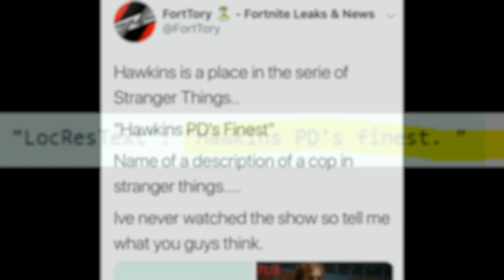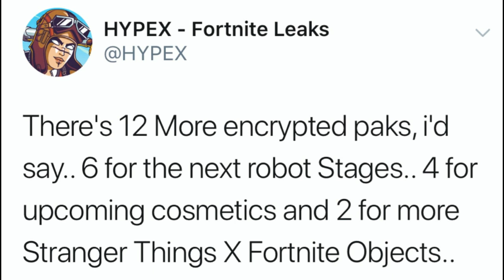*NEW* ALL Stranger Things Skins Coming Soon! (Demogorgon, Eleven, Chief Hopper & MORE)| Fortnite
Im NickArg

Hello! This is *NEW* ALL Stranger Things Skins Coming Soon! (Demogorgon, Eleven, Chief Hopper & MORE)| Fortnite

In this video, I showed you guys all of the Stranger Things skins coming very soon with the new event that will be in Fortnite Battle Royale on July 4th! These skins consists of the demogorgon and chief police officer Hopper... I Hope You Guys Enjoy This Video!!

Im NickArg